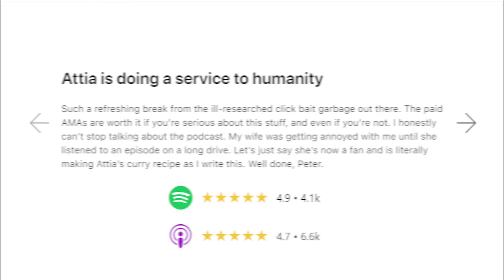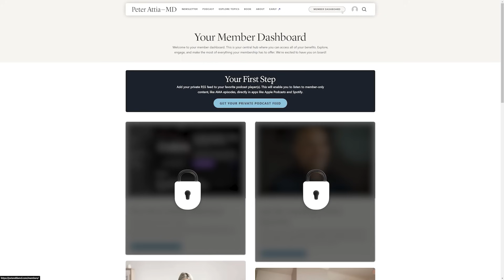Do Longevity Drugs Have Additive Benefits? | Brian Kennedy, Ph.D.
Get An Introductory Guide to Longevity and my weekly newsletter here (free)

This clip is from episode  #357 ‒ A new era of longevity science: models of aging, human trials of rapamycin, biological clocks, promising compounds, and lifestyle interventions | Brian Kennedy, Ph.D.

In this clip, they discuss:

- Designing a Longevity Drug Study – Hypothetical six-arm trial testing metformin, rapamycin, SGLT2 inhibitors, and GLP-1 agonists in metabolically healthy middle-aged people
- Mechanisms of Action Questioned – The conversation explores whether these drugs benefit healthy individuals or only those with metabolic irregularities
- Lean Muscle Mass Concerns – Concerns about potential loss of lean muscle mass with some longevity drugs
- What Makes a Drug Truly Anti-Aging? – Whether correcting metabolic issues equates to slowing aging, or merely normalizing lifespan
- Additive vs. Confounding Effects – Combining drugs is likened to mixing 20 paint colors—more likely to create unpredictable outcomes than additive ones